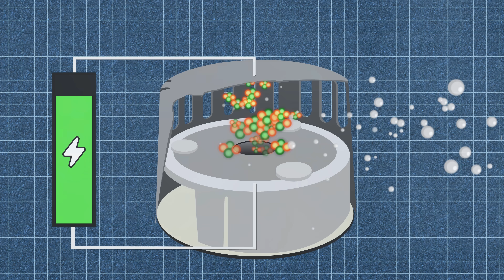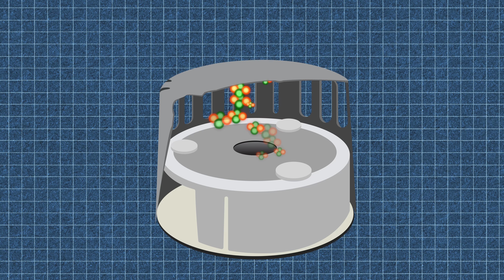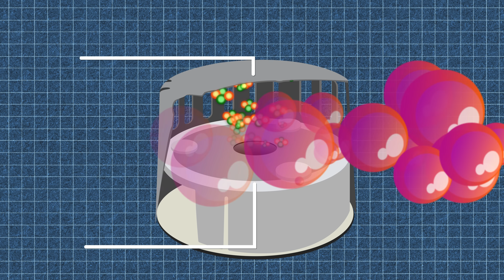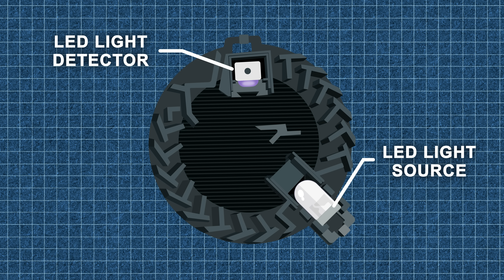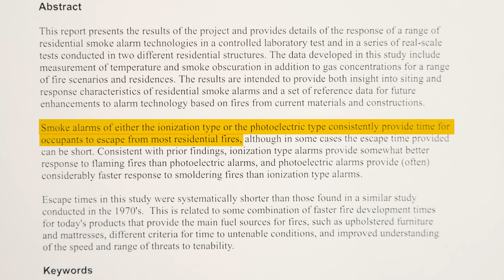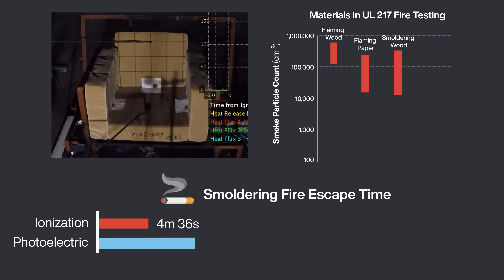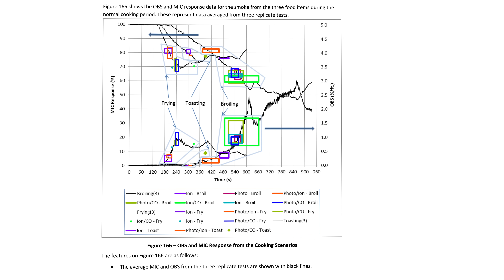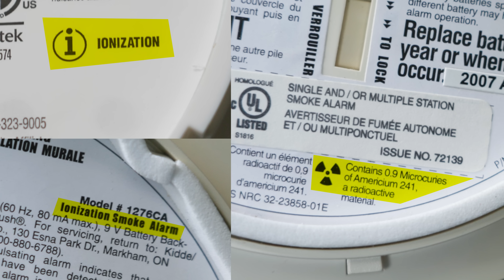Why the Most Common Smoke Alarm is Dangerous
Most American smoke alarms have two serious flaws: They go off while you're cooking and they're too slow at detecting a new and deadly type of fire.  Good news, the new generation of smoke alarms has finally fixed these problems.

Updates:
Oct 20: Kidde 9th gen now available in Canada in Home Depot
June 6. Kidde just launched 9th gen alarms, I've added my notes on why they aren't my top recommendations below.

🔥 MY GUIDE TO PICKING THE BEST SMOKE ALARM 🔥
This in-depth guide will help you choose the best smoke alarms for your specific needs.

MY TOP SMOKE ALARM RECOMMENDATIONS: USA
Photoelectric alarms are still best. I talk about why in my guide above. Before buying, be aware of your legal requirements: search "your city" + "smoke alarm laws". I've purchased or at least through friends got hands on and extensively researched each model.  I purchased all of these products fully myself and it helps me do the same in the future.

1️⃣ First Alert SMCO100V-AC  ||  Top Pick for Hardwired Homes
Covers all the bases for modern homes and building codes requiring hardwired and interconnected smoke alarms.  Check by removing your alarm, see three wire attached? It's hardwired.

This model has a photoelectric sensor + CO detector which also covers all building codes in the US.  Has voice alerts telling you where the fire is.
Cheaper, No Carbon Monoxide Model

2️⃣ First Alert SMCO500V || Wireless Protection
If your home doesn't have hardwired smoke alarms, this alarm uses wireless signals to interconnect your alarms together. All done on the smoke alarm, no phone or app is used.

If your smoke alarms are solo flyers, interconnecting them is a HUGE improvement in safety as it allows distant fires to sound the closest alarm to you. The version with carbon monoxide is cheaper (as of June 8th) than the same version without one 🤷

No CO Model

Note some states require 10-YEAR Sealed Battery in new alarms and this alarm DOES NOT QUALIFY: AZ, KY, LA, MD, NC, OH, OR, PA, TX (Houston), VT, WI. Some states exempt wireless alarms from this rule: CA, FL, IL, IN.

3️⃣FIRST ALERT || Top 10-YR Battery Pick
CO + Voice alerts + Photoelectric + 10YR Battery which keeps your alarm running, no more annoying battery changes which also saves you money long term.  Note, Amazon states it's frequently returned, that's for the older models this unit is sold with.
⁍ No CO

4️⃣ Nest Protect 2nd Edition  ||  Smart Home Connectivity
If you're interested in smart home functionality like remote notifications for fires this is the model for you.  Plus it self tests so you no longer have to push a button.  Keep in mind 10-YR rules for the battery version.

Uses an advanced dual spectrum infrared photoelectric sensor and humidity detection for better false vs real alarm differentiation.
►► AA Battery

⭐ KIDDE ALARMS ⭐
Kidde launched their latest 9th gen alarms. These are the superior alarm for smoke detection as it has a more stringent PU foam and cooking nuisance test. My concern is Kidde's reliability as they've had several recalls over the last 10 years, including their 8th gen Trusense smoke alarm lineup.

1️⃣ KIDDE ‎30CUA10-V || For Hardwired Homes
Hardwired, CO Detector, 10-year battery, and voice alerts. You can save some money with the AA battery model but the peace of mind is worth it.
⁍ Same Model, No CO Detection

2️⃣ KIDDE 20SD10 ||  Just the Basics
A photoelectric smoke alarm + 10 year battery

TIMESTAMPS
0:00 The Shocking Problem with American Smoke Alarms
2:18 Ionization Alarms: How The Tech Fails You
3:38 Why Ionization Alarms Go Off While Cooking
4:23 The Dangerous Smoke Many Alarms Aren't Detecting
5:38 The Slow Burning Danger in Your Home
6:35 AD: Novium Pens | Paying My Research Bills
8:23 The Solution: Photoelectric Alarms
9:25 How Photoelectric Alarms Work & How They're Saving Lives
10:43 Ionization vs Photoelectric - Which One is Better?
12:25 How the 8th Generation of Smoke Alarms Fixes These Problems
14:12 How Ionization Alarms were Fixed
15:23 Time to Upgrade Your Smoke Alarms?